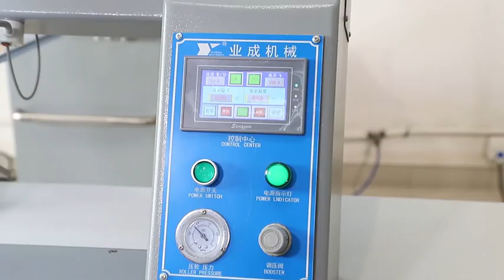amazing Zipper making machine tricks for 2023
Hey guys! Today I’m going to show you about amazing Zipper making machine tricks for 2023.

Jiangmen yeweicheng machinery factory was founded in 2001, it is a manufacturer integrating R&D production, sales and service. Our own brand "yecheng" products include hot air seam sealing machine, ultrasonic welding machine, full automatic duct welding machine, clothing packing machine and fully automatic mask machine line etc. These devices are mainly used in waterproof clothes, medical clothes, tents, waterproof shoe bags, vehicle and boat covers, ventilation pipes and inflatable rescue Boat. After 20 years of development, our factory has established a complete enterprise management system and strict quality control system. Has accumulated rich experience in the machinery industry and fabric accessories industry. Therefore, We can provide customers with professional fabric sealing solutions and services,
In recent years, Our company continues to increase funding for the R&D department, We have not only obtained more than 20 design patents, but also launched 3-6 new design machine every year. we offer a wide range custom technologies to provide the most efficient production for your business. We offer different types of welding, gluing, folding, rewinding, slitting, cutting and more. We have the ability to combine a variety of these technologies based on your specific needs we can also develop exclusive equipment according to customer's requirements. In the future, we are committed to machine Innovation and brand building, we are looking forward to cooperating with more foreign customers.

View more:

eyelet punch machine that will increase your revenue by 20% in 2021
Horizontal equipment for compartment welding can make you rich in 2022

amazing Zipper making machine tricks Hot air sealing PVC products HotairsealingmachinePVCproducts BabytopmakingfromoldT-shirt#fixingzipperonjeans#howtoinstallazipper#assemblingjukisewingmachine#zipperrepair#sewingpouchwithzipper#ButterflyMaking#howtozipperfoot